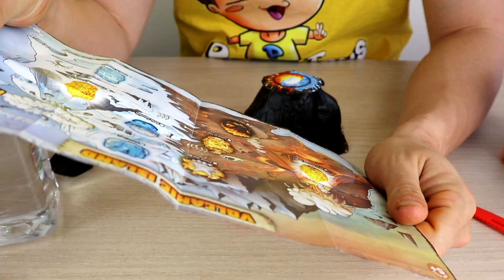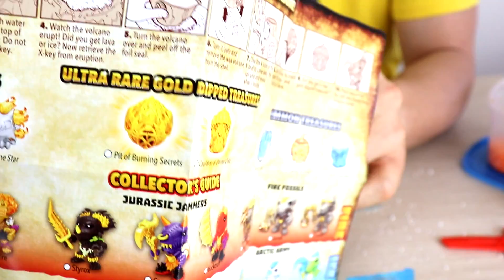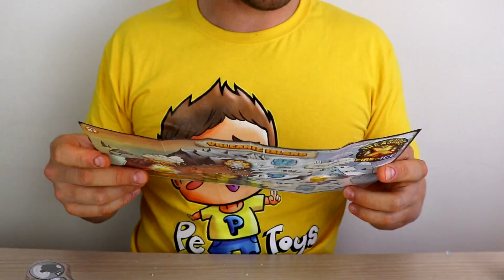Treasure X Fire vs Ice Series 4 UNBOXING 2 HUNTERS CAZADORES en Pe Toys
Treasure X Fire vs Ice Series 4 unboxing de 2 packs de hunters de la nueva colección en Pe Toys!! Treasure X llega su serie 4 con novedades muy chulas!!